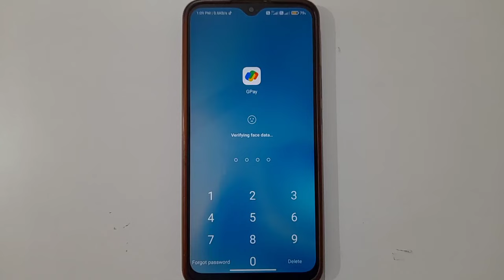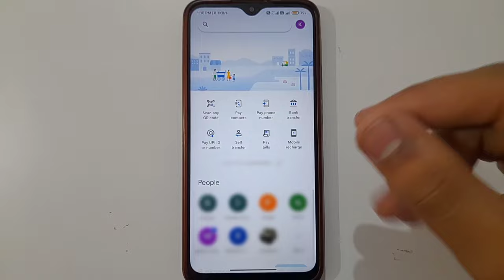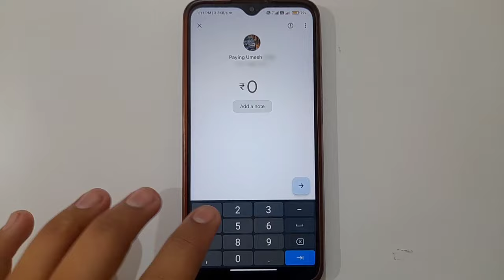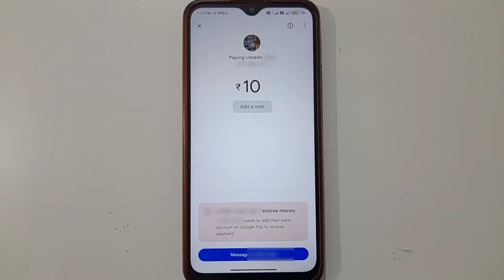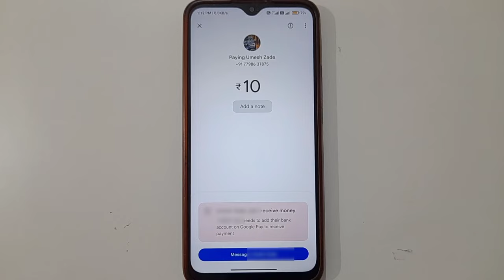Google Pay Se Paise Kaise Transfer Kare | how to transfer money from google pay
google pay se paise kaise transfer kare | how to transfer money from google pay | google pay se paise kaise bheje | google pay kaise use kare all this is covered in this video

About Video:-
Hello guys if you want to know about google pay se paise transfer kaise kare or how to send money using google pay then this video is for you because in this video i have told you about google pay se paise kaise transfer karen or g pay se paise kaise bheje so please watch full video

1) google pay se paise kaise transfer kare
2) how to transfer money from google pay
3) google pay se paise kaise bheje
4) google pay kaise use kare
5) google pay kaise use kare 2023
6) how to send money from google pay
7) how to transfer money from google pay to bank
8) how to transfer money from google pay to bank account
9) google pay se bank account me paise kaise transfer kare
10) how to send money from google pay to bank account